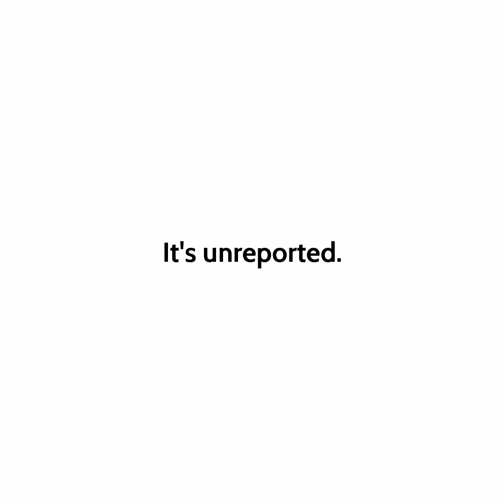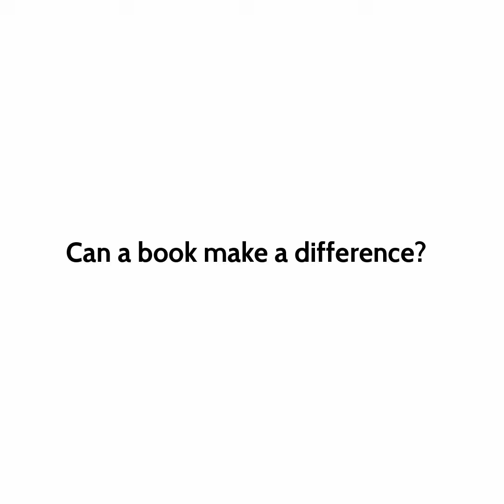How Trump Stole 2020 by Greg Palast (Book Trailer)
The 2020 election has not been stolen from Joe Biden — it's been stolen from YOU! From WE the PEOPLE who march to the polls believing America is still a democracy, the land of the Brave, home of The Free, and that our votes count. But we can bust this ballot burglary, un-steal the election. America is on the line. ON THE LINE.

I have two kids and God forbid if I stand here silent with my hands in my pockets whistling at my shoes. So I want, I demand, I insist, that you order a copy of the exposé "How Trump Stole 2020”.

You want to know who owns your ballot? Then get the book right now by ordering it on Amazon or Barnes & Noble or Bookshop. Alternatively, make a donation to support out work and get a signed copy.

Get the info and pass it on to your friends and mailing lists NOW, before it’s too late…

Can a book make a difference? Can't say. But I know this: Ballot bandits are cowards, are cockroaches. When we turn on the lights, they run run run away.

And please, please order the book right now. Let's get How Trump Stole 2020 on the bestseller list so the mainstream media cannot ignore it… cannot ignore the racially poisonous schemes to steal the 2020 election, the political operatives behind the trickery — and the hard right billionaires funding it.